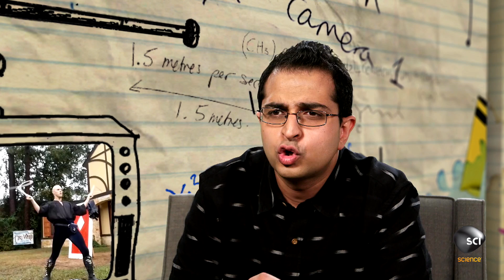Whip Cracking World Record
Wednesdays at 9/8c on Science
This man whipped up 568 cracks in just 60 seconds! Did you know the crack a whip makes is produced when a section of the whip moves faster than the speed of sound? It's a mini sonic boom!